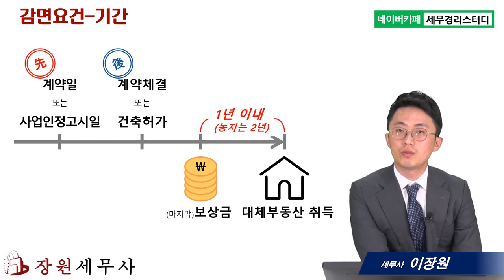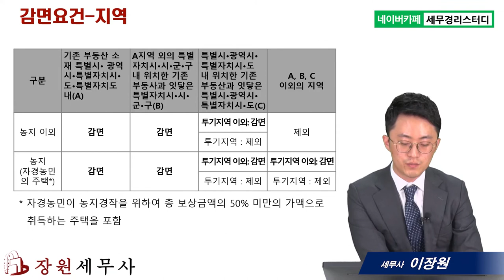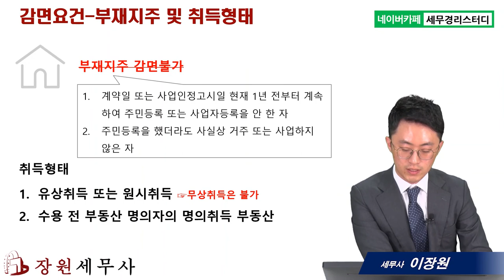#19 수령 보상금으로 새 토지를 취득한다면? - 이장원 세무사의 5분특강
1,600개 세무실무영상 탑재 : 네이버카페[세무경리스터디]에 탑재되고 있습니다.

수령 보상금으로 새 토지를 취득한다면?
      1) 수용보상금으로 대체취득하면 취득세를 감면해준다!
      2) 공익수용 대체취득 취득세 감면요건 – 기간 및 지역
      3) 공익수용 대체취득 취득세 감면요건 – 부재소유자 및 취득형태